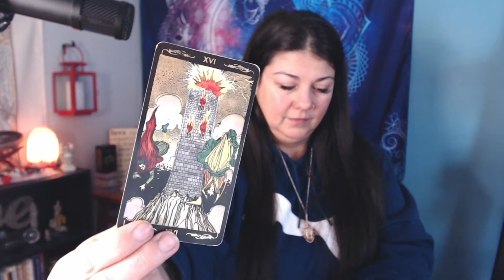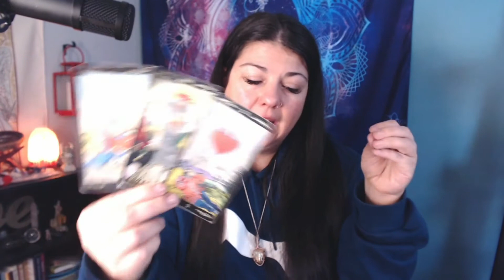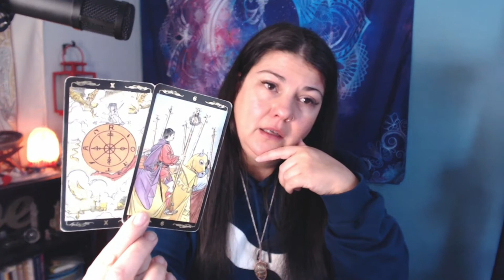Aries, Filling the Void December 2021 Astrology & Tarot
Full Weekly & Monthly Astrology & Tarot Readings, Discord Access, Free Chart readings, meditations, Group Distance Reiki & MORE!

(excludes 1 question reading and Venus Rx Reading)